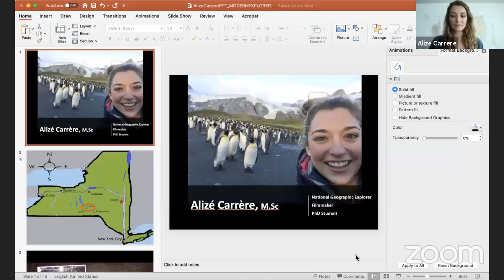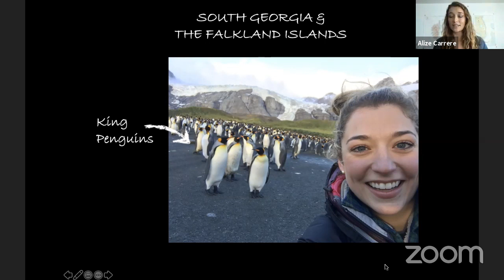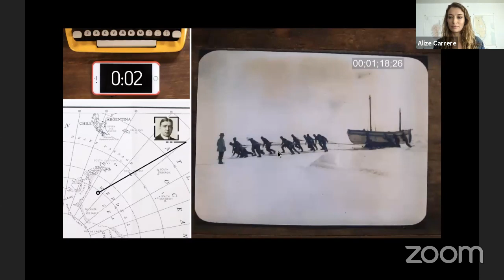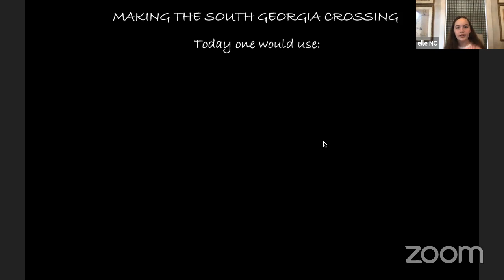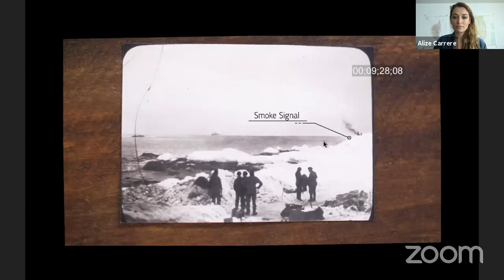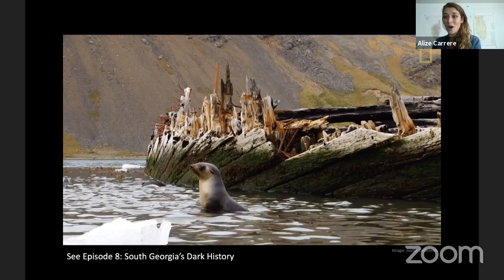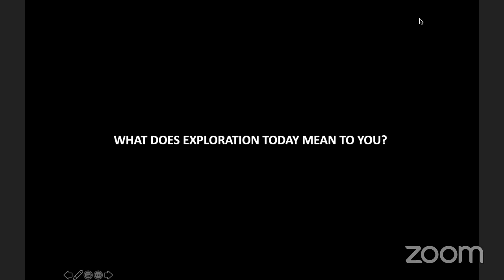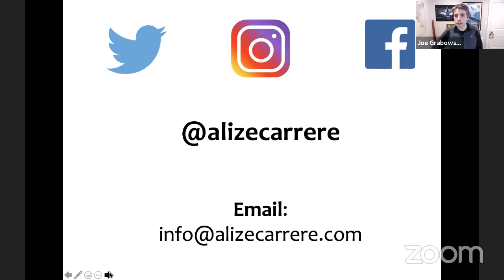Explorer Classroom | Exploring South Georgia with Alizé Carrère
Alizé is an environmental anthropologist and filmmaker. She researches how people around the world adapt to environmental change, and has covered stories in places as diverse as Bangladesh, Madagascar, Vanuatu and the United States. Tune in to hear about Alizé’s travels to South Georgia and the Falkland Islands, where she re-traced part of Sir Ernest Shackleton’s crossing of South Georgia island in 1916 and explored how penguins, seals and seabirds are adapting to a changing landscape.

Explorer Classroom is for everyone! We developed a guide for you and your family to get the most out of Explorer Classroom events!